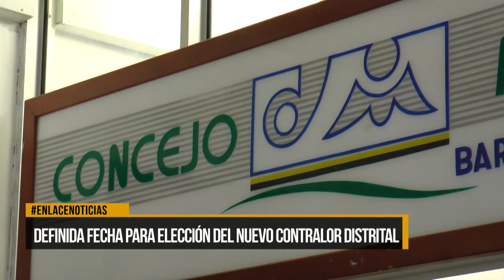Definida fecha para la elección del nuevo contralor distrital